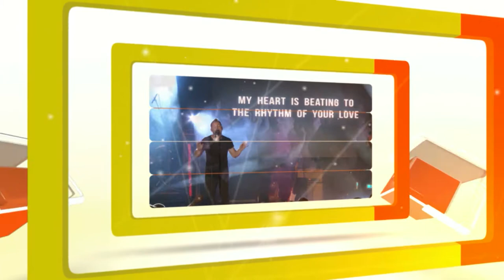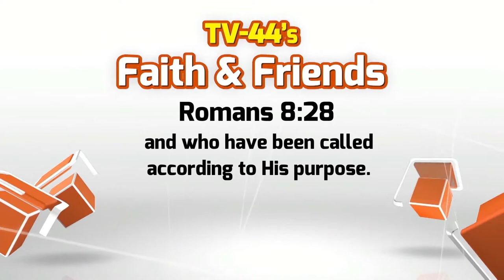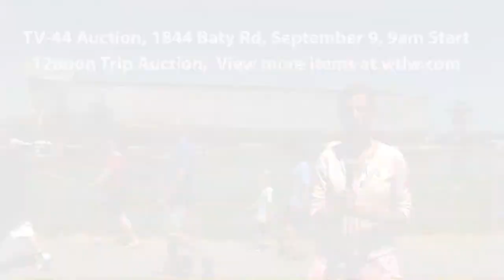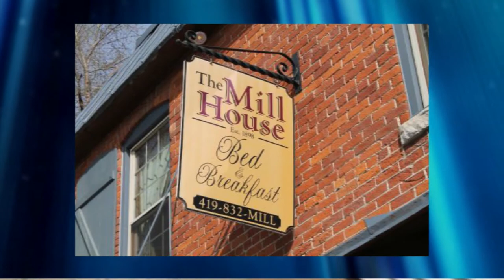Faith and Friends Auction Preview Show 1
Preview a selection of the :
Trips
Vehicles
Furniture
Sports Items
Doll House
and More! TV-44 auction. Sept 9. 9am start time. More info and items: wtlw.com